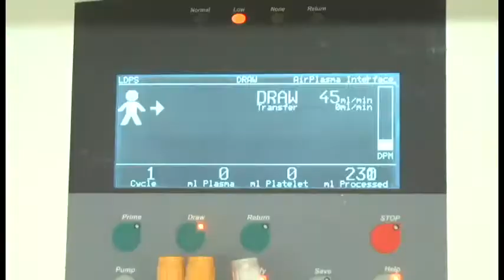DOAÇÃO DE INVERNO